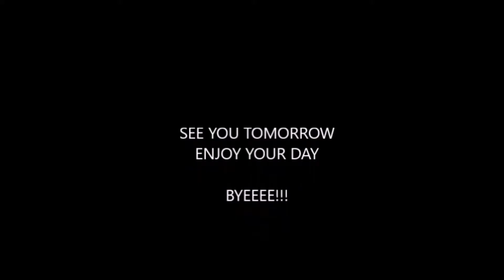TODAY IN NIGERIA'S HISTORY JULY 15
he won AMBO II, he has won the best actor at the AMVCA, he played the role of a hausa man in "wetin dey", i loved him in that series. he and aishat who coincidentally won AMBO I were a delight to watch. hehn, why all this story now? just watch the video to find out!